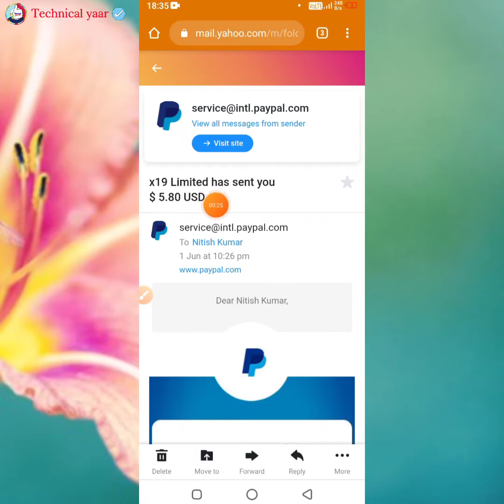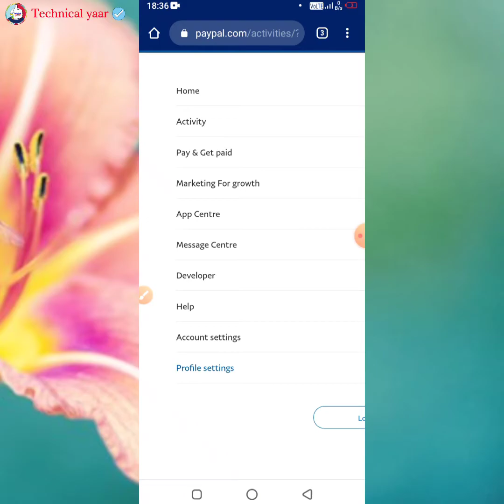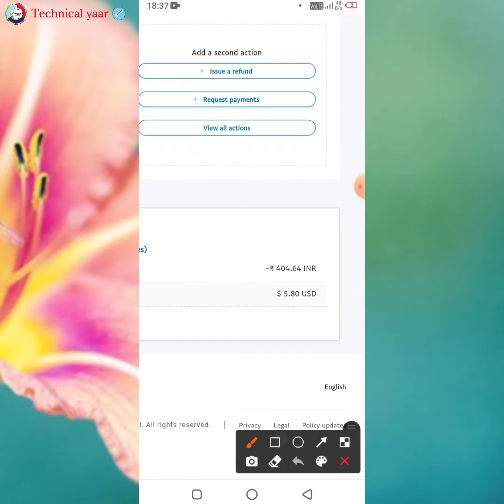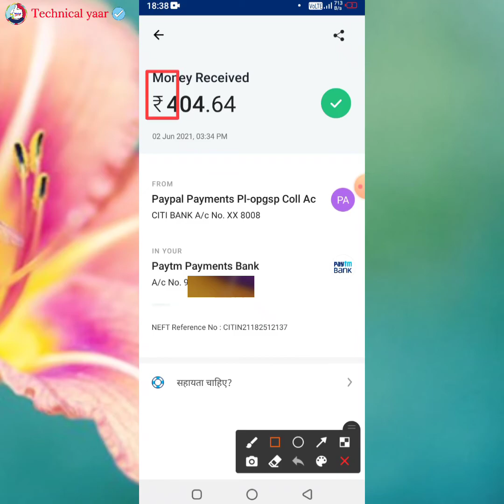adfly payment received || adfly payment proof || adfly paypal withdrawal account / Technical yaar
Video description - adfly payment received